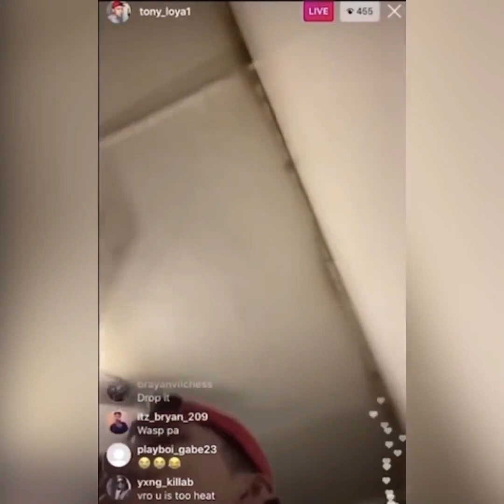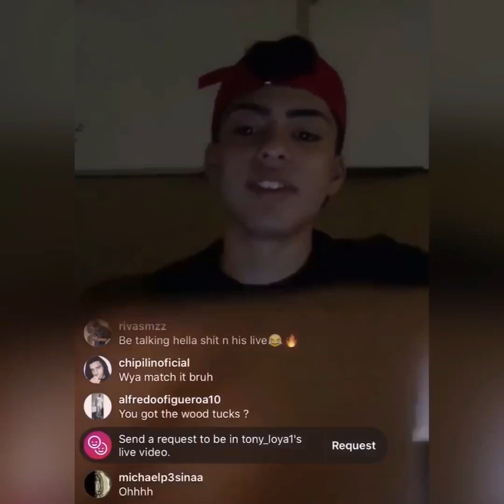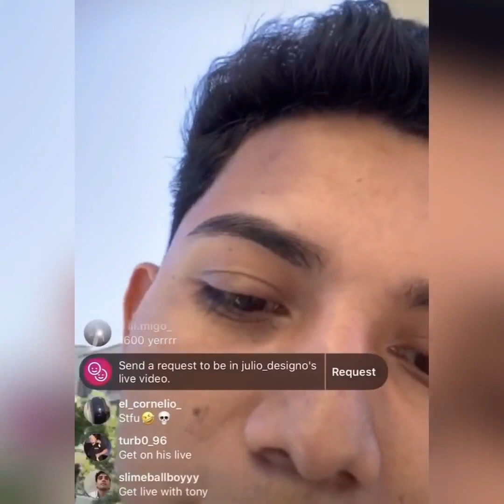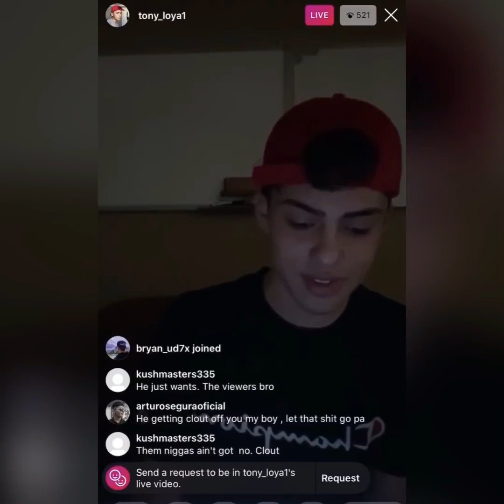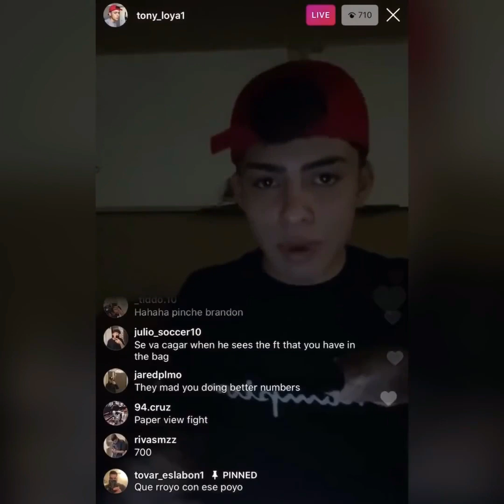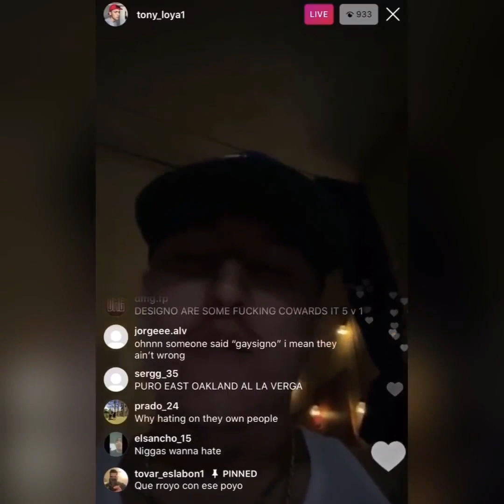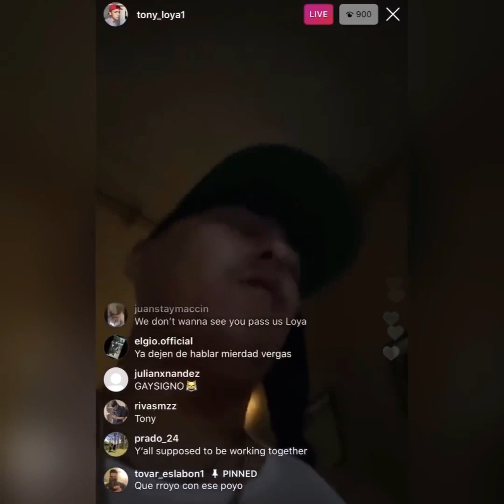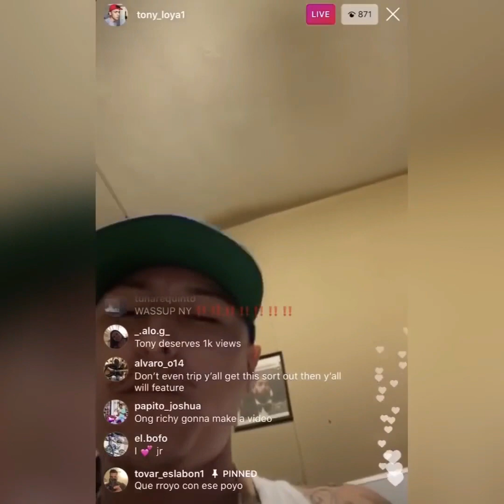DESIGNÓ VS TONY LOYA’ BEEF (Live) 2020